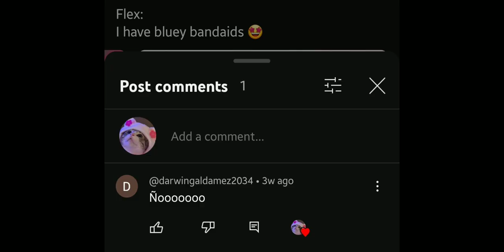The Bluey Bandaids Incident. [] WARNING: VERY AESTHETIC. WILL MAKE YOU CRY 🙏